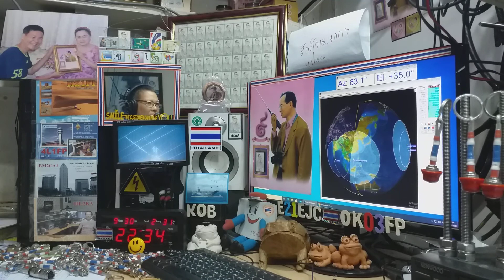VK8JM ssb qso with E21EJC on Satellite DOSAAF-85 (RS-44) 30 SEPTEMBER 2020